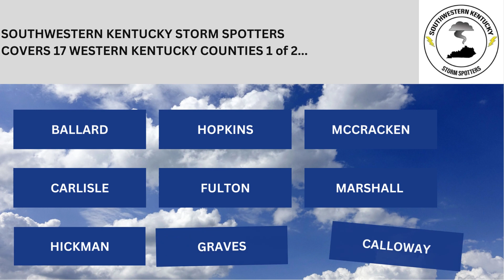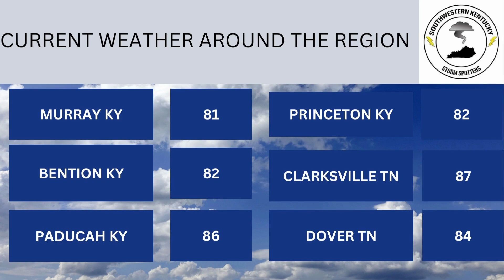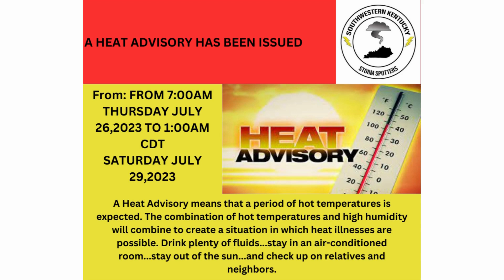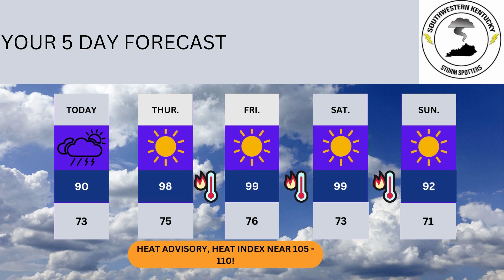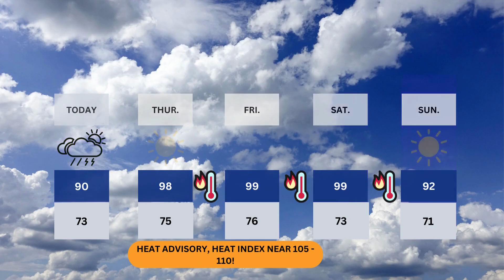AFTERNOON WEATHER UPDATE JULY 26,2023!!!